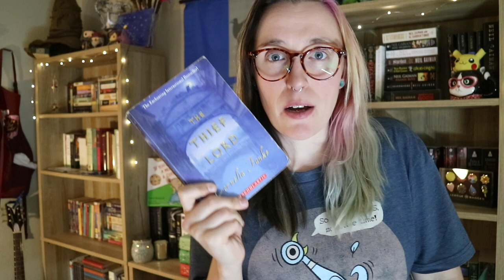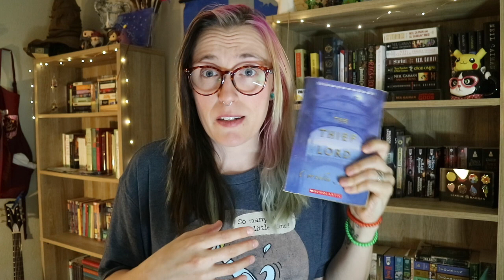Genre Chat: Good Fantasy Tropes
I discuss seven Fantasy genre tropes and books that do them well!

Other places you can find me talking about books!